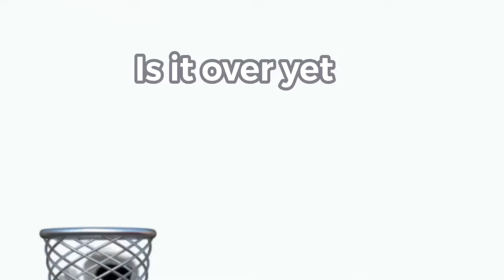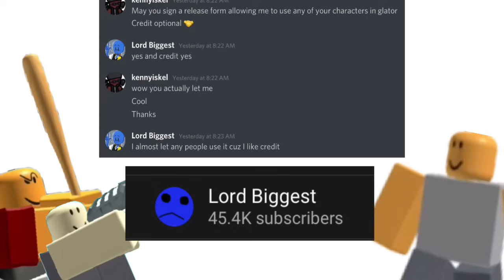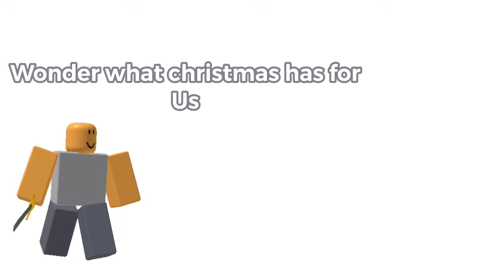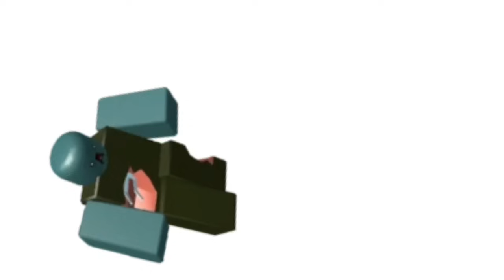Gladiator takes a trip through All of TDS (Tds Meme)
Social Media ——

YOOO
Gladiator takes a trip through all of tds from 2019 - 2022
Les gooooooo